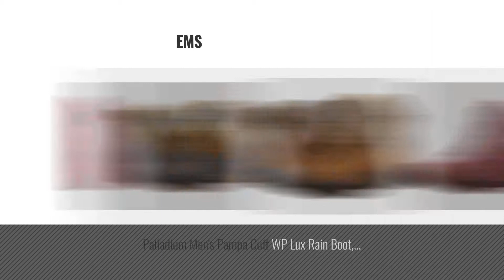Palladium Rain Footwear Shoes [ Winter 2018 ] | New & Popular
New! 2019 Black Friday / Cyber Monday Men's Boots Deals and Updates.

Black Friday / Cyber Monday Palladium Men's Pampa Sport Cuff WPN Rain Boot, Black/Metal, 8 M US by Palladium

Black Friday / Cyber Monday Palladium Men's Pampa Cuff WP Lux Rain Boot, Sunrise/Carafe, 9.5 M US by Palladium

Black Friday / Cyber Monday Palladium Men's Sport Cuff WP 2.0 Rain Boot, Amber Gold/Chocolate, 12 M US by Palladium

Black Friday / Cyber Monday Palladium Men's Pampa Sport Cuff WPN Rain Boot, Chevron/Rio Red, 10.5 M US by Palladium

Black Friday / Cyber Monday Palladium Men's Pampa Sport Cuff WPS Rain Boot, Black, 5 M US by Palladium

Black Friday / Cyber Monday Palladium Men's Pampatech Hi Lea WP Rain Boot, Black, 12 M US by Palladium

Black Friday / Cyber Monday Palladium Men's Tactical WPN Zip Rain Boot, Black, 7 M US by Palladium